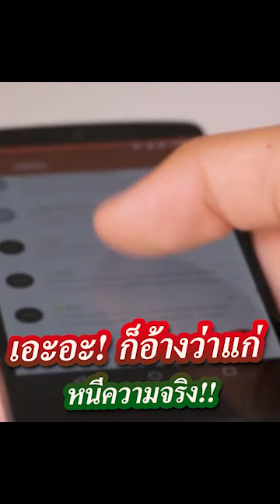เอะอะ! ก็อ้างว่าแก่ หนีความจริงวะ!!